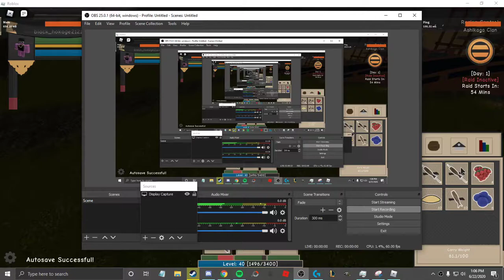swouse long poop clan join pls